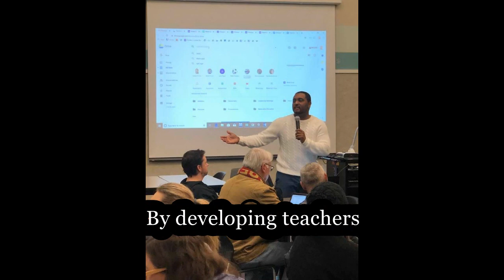Dr Collins IHS